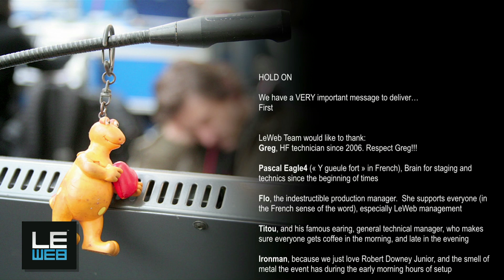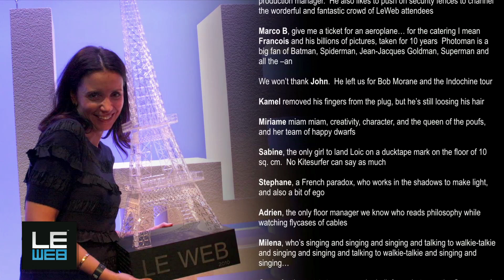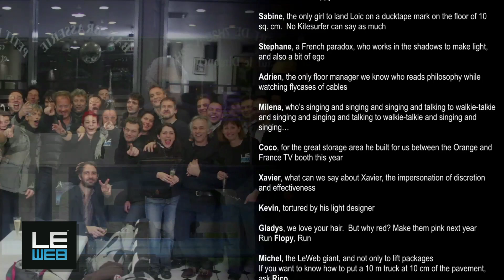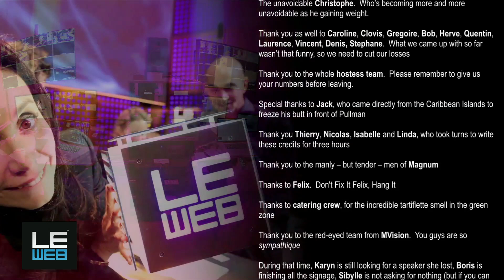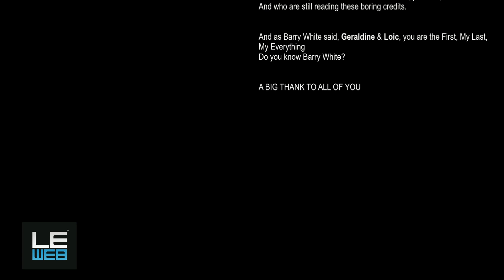10 Years Anniversary Celebration - LeWeb'13 Paris - The Next 10 Years - Plenary I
The LeWeb team joins Loic and Geraldine Le Meur on stage to celebrate the 10 years anniversary of the event.